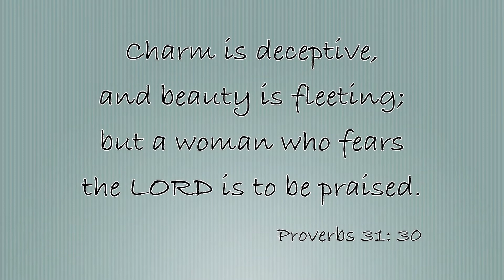Women's Life Group